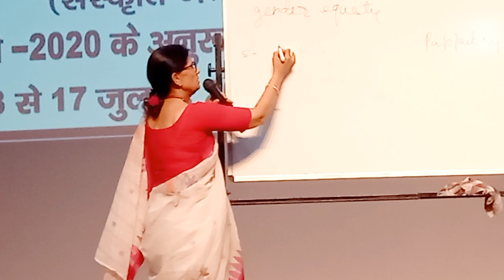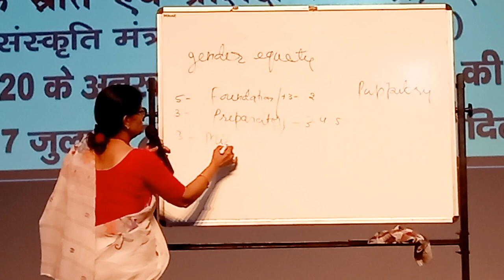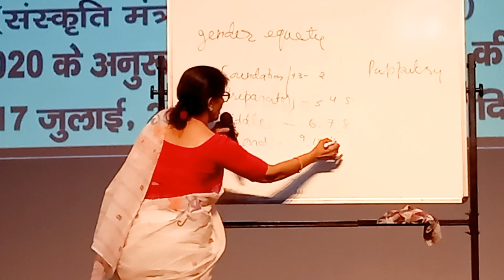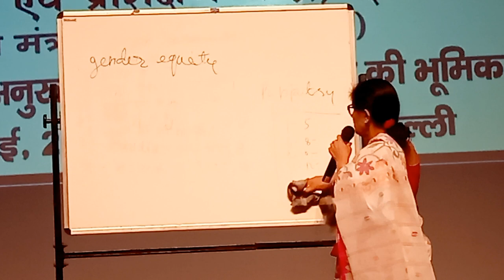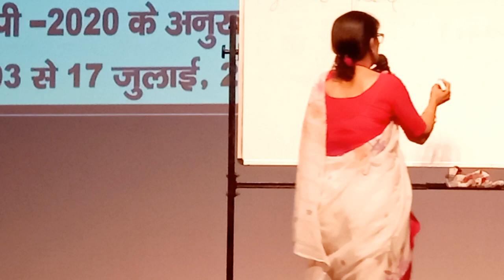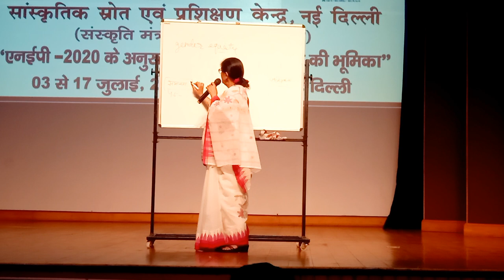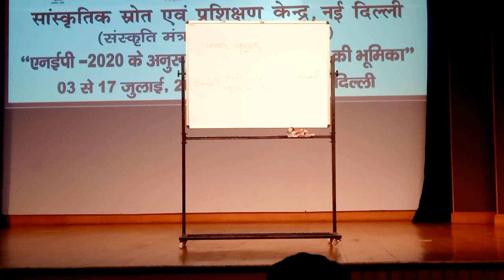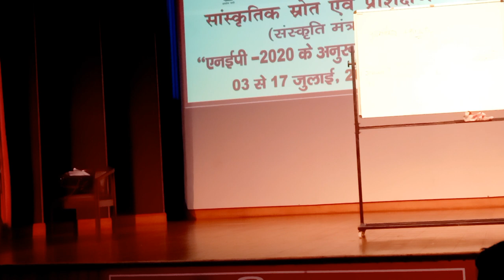GENDER EQUALITY CCRT DELHI ccrtofficial ccrt Why Gender Equality Is Good for Everyone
What gender equality means?
Why is gender equality important?
What is gender equality in essay?
लैंगिक समानता का क्या अर्थ है? Gender equality and women's empowerment